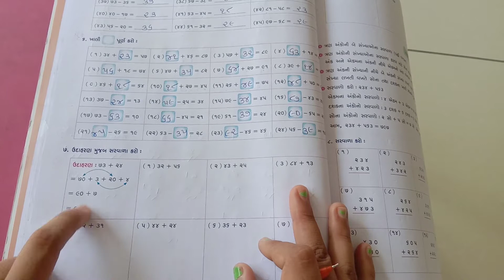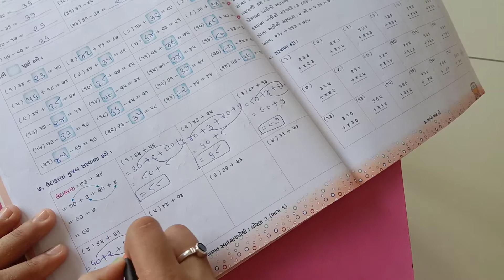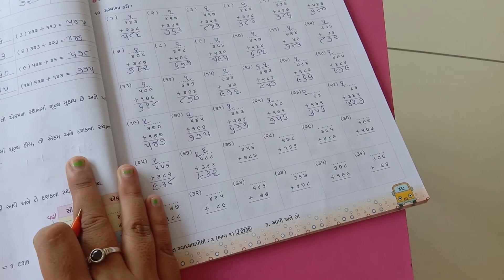ધોરણ 3 ગણિત ગમ્મત સ્વા પોથી પેજ નંબર ૪૮ થી ૪૯